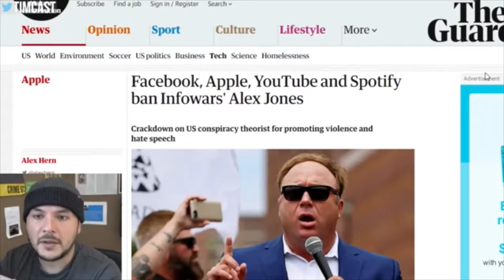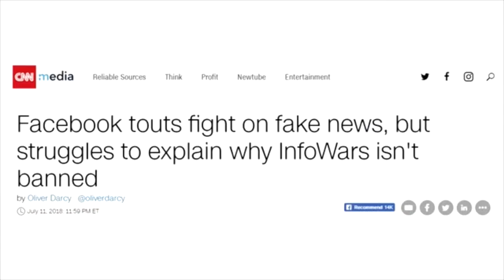The Internet Reacts to Alex Jones Infowars Ban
Infowars BANNED from the all over the internet, youtube, facebook, twitter,